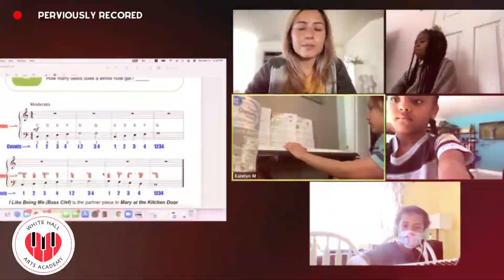HeARTbeats Spring Session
Enjoy a lighthearted montage of the HeARTbeats Spring Session 2021✨

Our students rock the house with the amazing things they have learned in 8 weeks of the HeARTbeats Spring Session 2021 and had a blast while doing so! With everything from Singing & Stage Performance, Dance Lab, Acting, Piano, Violin, Guitar, Drums, and Music Production! Our HeARTbeats ages 4 -12 truly shine!

It's not too late to join in on the fun.
We would love to see you in our Summer Session ☀️ We have new classes and a new schedule suited perfectly for summer!